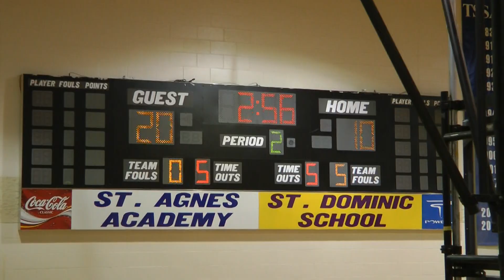20121116_3rd Game - SFA vs St. Dominic - 2nd Qtr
2012 Turkey Shoot Basketball Tournament